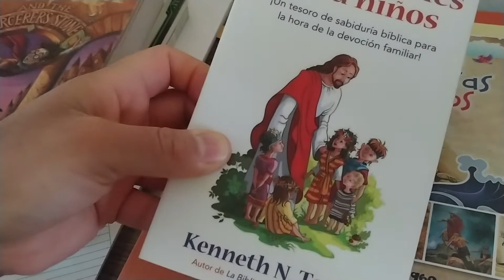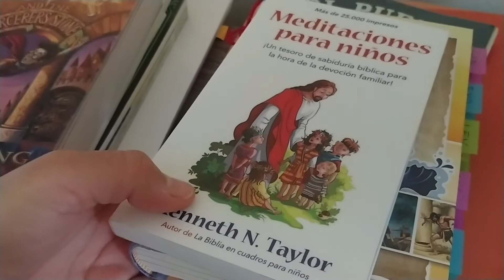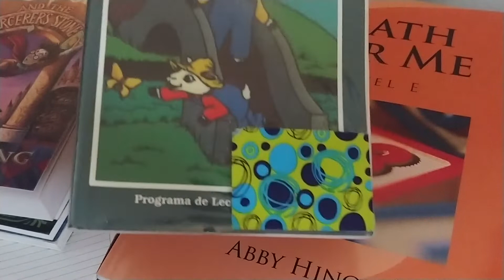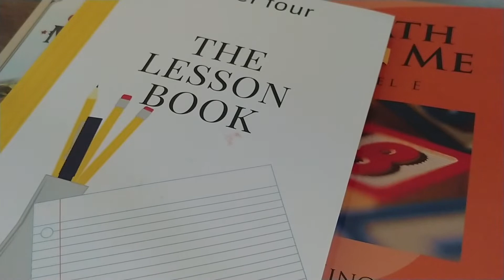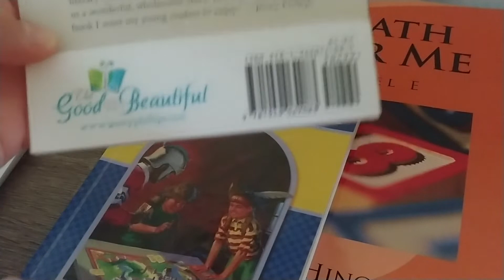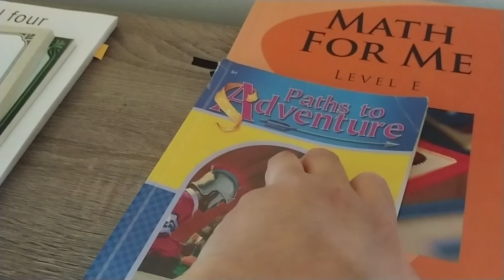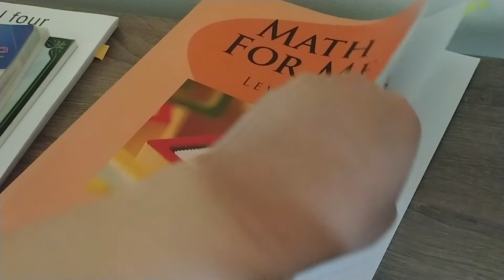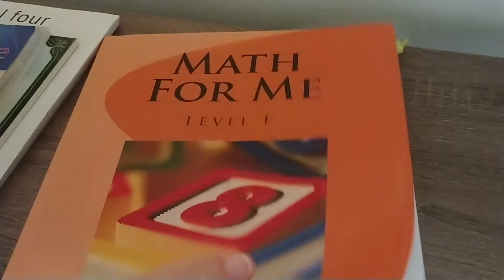Escuela mes de febrero-homeschool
Hola a todos. En este vídeo les muestro lo que hicimos en el mes de febrero con mis hijos de 8, y 7 años. Esto es lo que les puedo mostrar, pero a veces hacemos música, arte, etc. Bendiciones 🤗